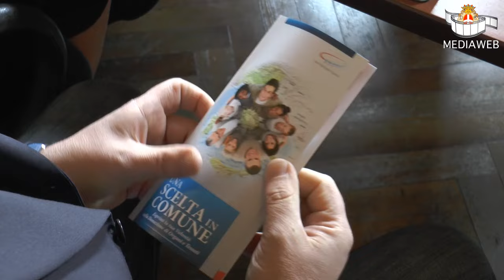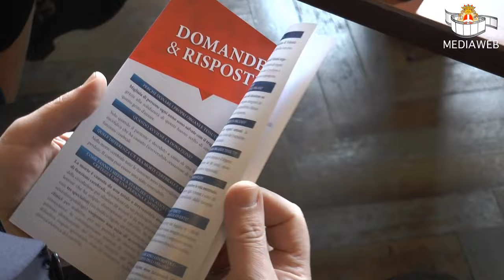Consenso per la donazione di organi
Il Comune di Pavia aderisce al progetto che consente di esprimere il consenso per la donazione degli organi. I dettagli nel servizio di Andrea Spada